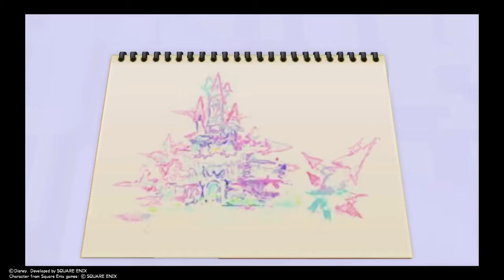Kingdom hearts re: chain of memorise episode 1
Here's a new video for ya i hope this helps u guys see ya later bye bye